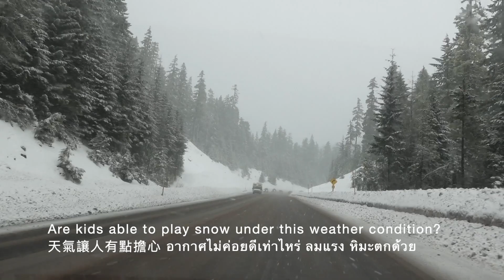Pocket Creek Sno-Pak @ Mt. Hood | 森林中的滑雪公園 | เล่นสกีในกลางหุบเขาหิมะ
We took a road trip to visit Pocket Creek Son-Park at Mt. Hood area, then we came back home though Columbia River Gorge.